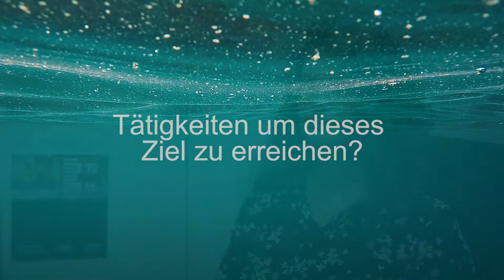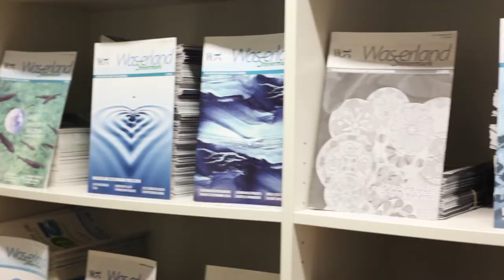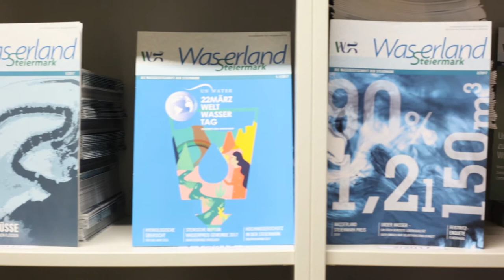Wasserland Steiermark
Im Interview mit Frau Mag. Elfriede Stranzl über die Initiative Wasserland Steiermark. Ein Film im Auftrag der Karl Franzens Universität Graz.

Ein Video von Ingo Frühwirt und Fabian Kleindienst.